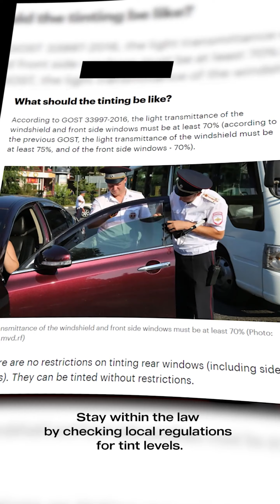How to choose a right window tint?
Introduction to Window Tint

Understanding VLT
- "VLT is key – it's the light that passes through our windows. Balance visibility and privacy with the right VLT percentage."

Heat Rejection
- "High-quality tint keeps our car cooler by rejecting heat, saving energy and enhancing comfort."

UV Protection
- "Protect ourself and our car's interior from harmful UV rays with effective UV protection in our tint."

Durability and Quality
- "Look for durable tints that resist peeling, bubbling, and fading to ensure longevity."

Legal Considerations
- "Stay within the law by checking local regulations for tint levels."

Aesthetic Enhancement
- "Express our style with a range of tint shades that enhance our vehicle's look."

Professional Installation
- "Professional installation ensures a perfect fit and avoids common issues like bubbles and creases."

How to recognize the quality
- "Check for clarity, color consistency, and the absence of metallic flecks. High-quality tints offer better heat rejection and UV protection."